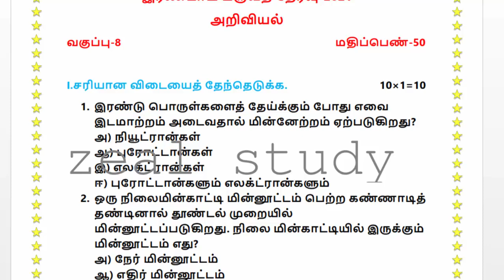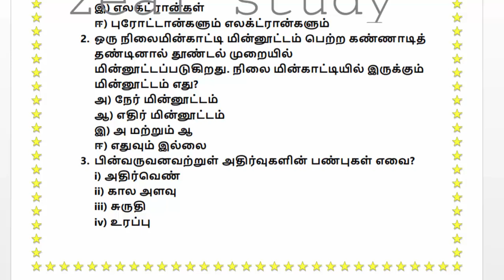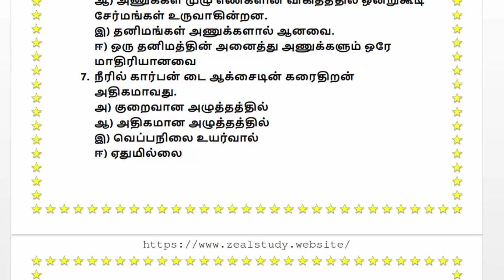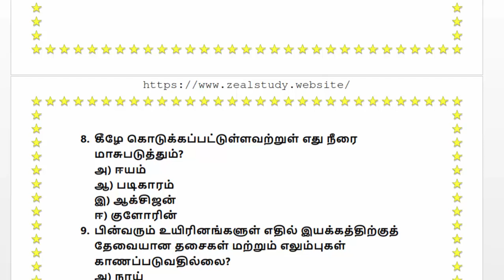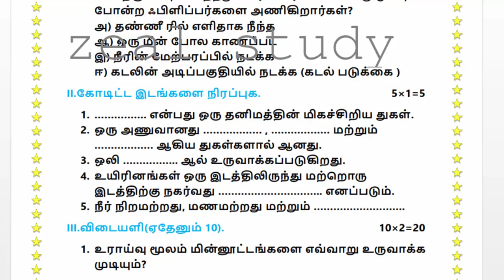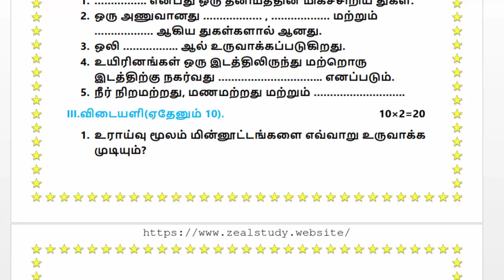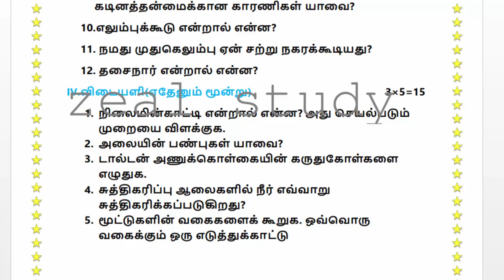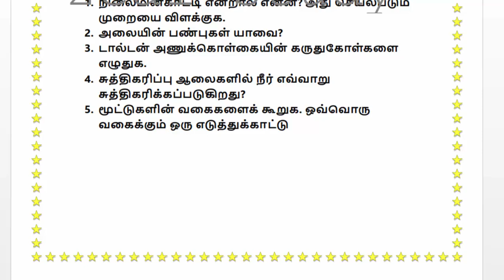8ஆம் வகுப்பு அறிவியல் 8th Science 2nd mid term question paper மாதிரி வினாத்தாள்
8th Science 2nd mid term  question paper
8ஆம் வகுப்பு அறிவியல் மாதிரி வினாத்தாள்